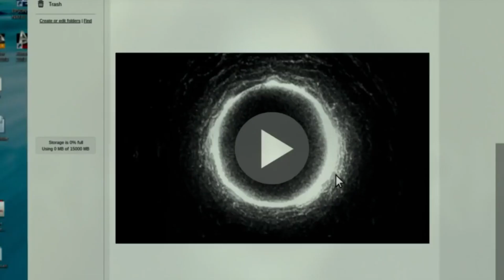You don't want this.